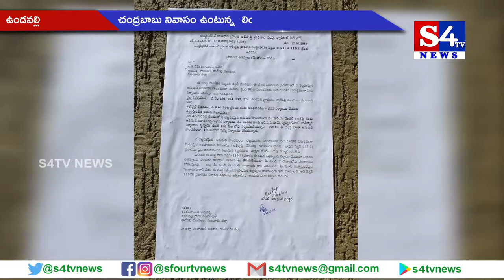చంద్రబాబు నివాసం ఉంటున్న లింగమనేని గెస్ట్ హౌస్ కు నోటీసులు - ఉండవ‌ల్లి